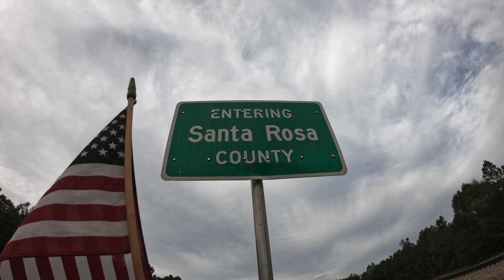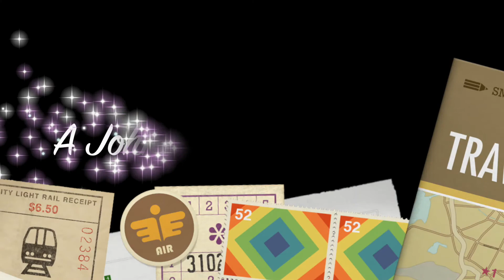Okaloosa County to Santa Rosa County!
This morning's 4 miles took us out of the City of Holt and through the remainder of Okaloosa County and we ended about 1 mile into Santa Rosa County. No escort at the start so we headed off opposing traffic and began with the phone calls to get some assistance. We were able to arrange for the Santa Rosa County Sheriff's Department to send out a couple of units and the FHP was able to find someone available as well. Cooler weather, small group and light traffic all made for a good run for everyone!